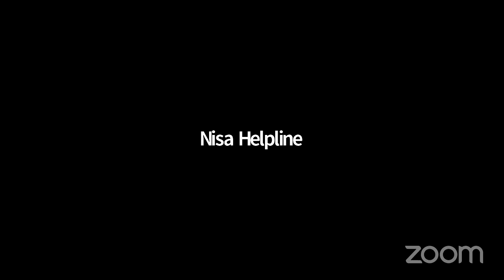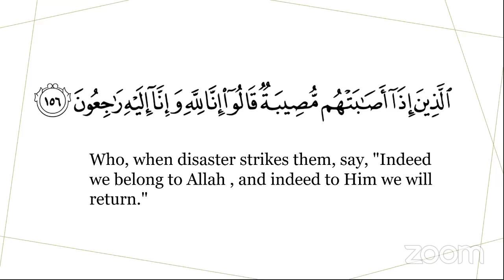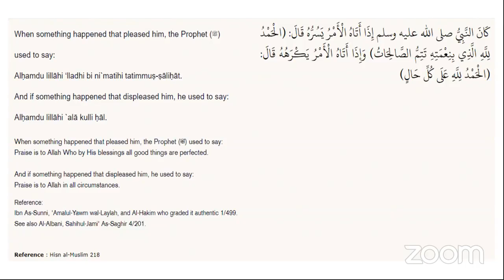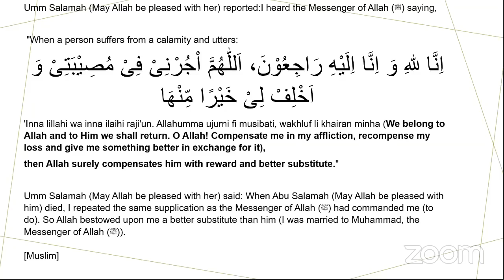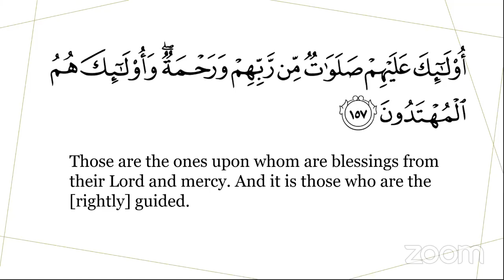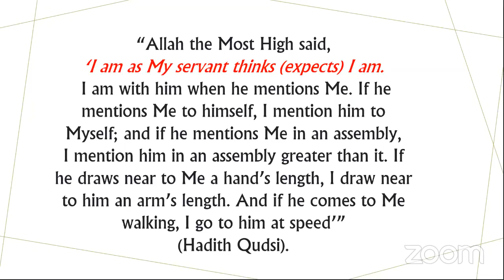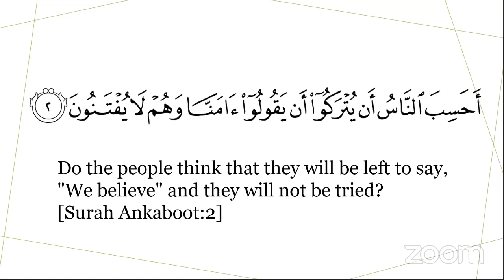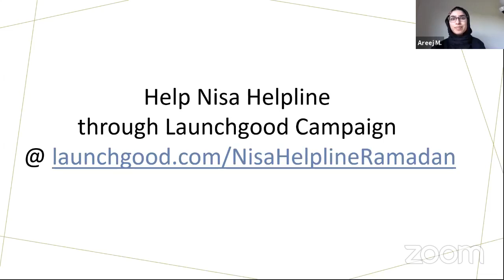Overcoming Life's Challenges With Allah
Sister Abeer Anees is on a mission to help Muslim women find inner peace through changes and transitions. Sr. Abeer believes we can face every problem, crush every fear and recover from every pain with Allah. Join Sister Abeer to reflect on the Quranic perspective on trials. She will share and evaluate the beautifully comprehensive verse 155 from Surah al Baqarah to help us find our worthiness, wellness and joy during testing time. Don't forget to invite your friends and family !!